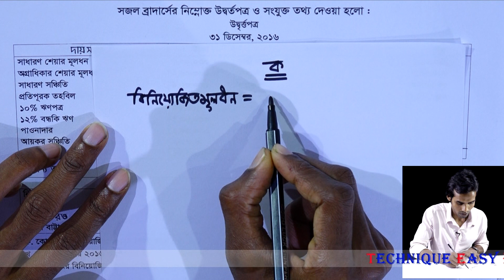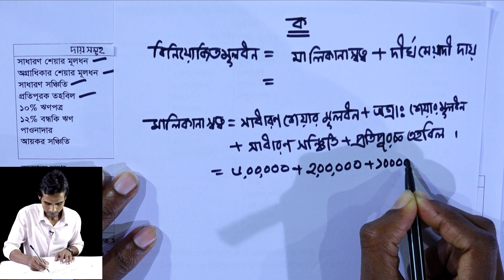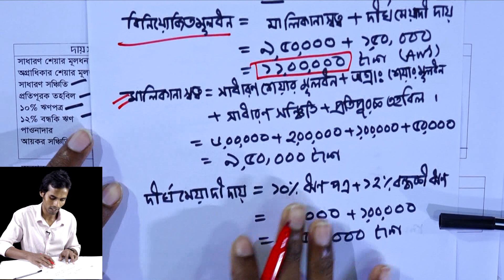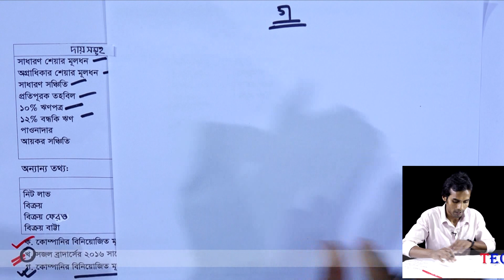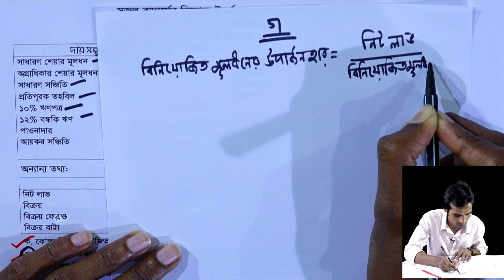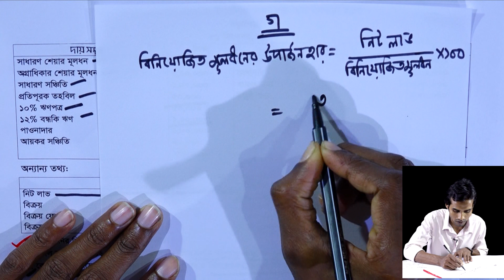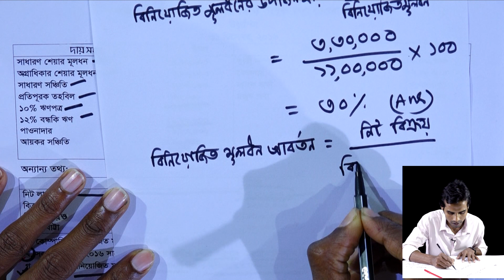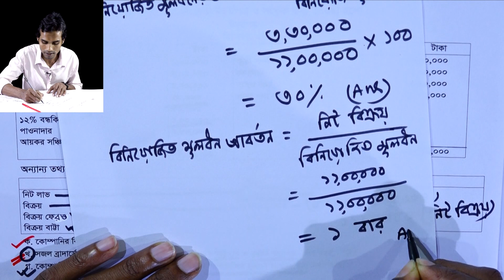অনুশীলনী সৃজনশীল প্রশ্ন-৩ || আর্থিক বিবরণী বিশ্লেষণ | HSC Accounting 2nd Paper C 6 (P-5)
অনুশীলনী সৃজনশীল প্রশ্ন-৩
আর্থিক বিবরণী বিশ্লেষণ
অনুপাত বিশ্লেষণ
HSC Accounting 2nd Paper Chapter 6 (Part-7)
HSC ACC